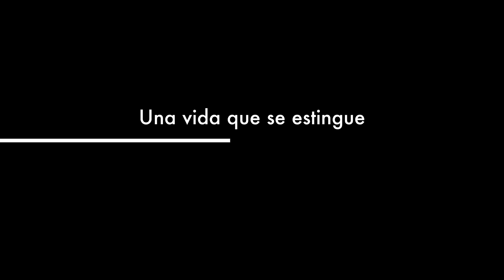Trailer Verde Algodón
Un poco de lo que  es el cortometraje  Verde Algodón que realizó  el grupo de Aficcionados de algunas Instituciones Educativas del municipio de Charalá.